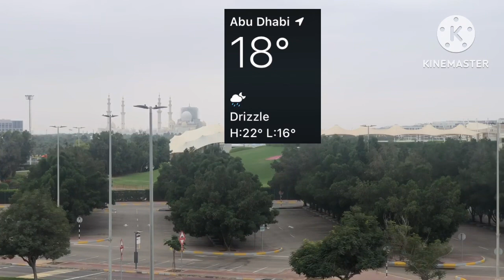BASANG-BASA SA ULAN (January 26, 2023)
Rainy day in UAE